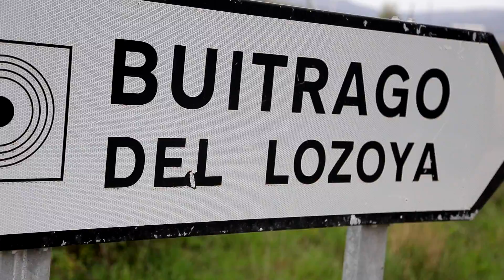Presentacion reto Madrid-Lisboa en SUP, por Antonio de la Rosa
Vídeo presentación del reto de Antonio de la Rosa, irá de Madrid a Lisboa en Paddle Surf por los ríos Lozoya, Jarama y Tajo. Saldrá de la ciudad de Buitrago del Lozoya el 29 de julio de 2015